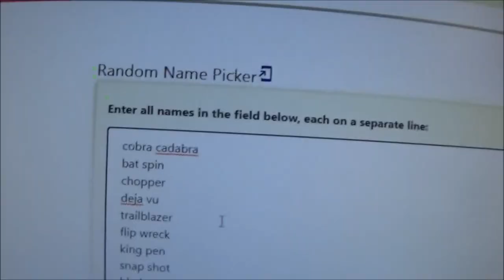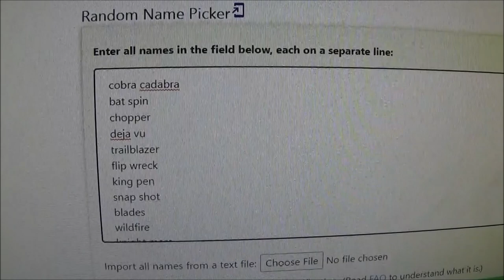POP THORN | Skylander Honesty Half Hour w/Crash - Ep. 118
In this episode, we are back to normal. We still have a ton of Skylanders left, but this might be the final year of Honesty. So, let's kick this off with a fun one! With the CoreLocke on SWAP Force going on, it's the perfect time to discuss a member of that Locke, Pop Thorn! Even if he wasn't the one you chose, Pop Thorn is holding his own pretty well in the Locke, but are the other members of the Locke making him better?

Crash Rowsell
A1B 0P3